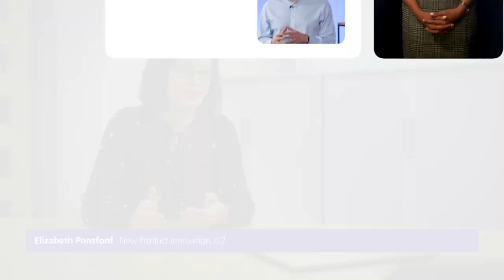O2 Business; Blue Door Expo 2020 summary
Blue Door Expo welcomes some of the best minds in business to meet together and share some of the hugely exciting things we’re doing to power our nation. To book a 121 session right now with one of our experts or partners, complete this form

We want everyone to have the best possible experience of the content, insights and thinking from the event. If you’re on the move you’ll find our entire range of content available on the go via our exclusive Blue Door Expo YouTube channel. We're making it as easy as we can for you to get straight to the session you want to hear, and tailor an agenda to suit you.